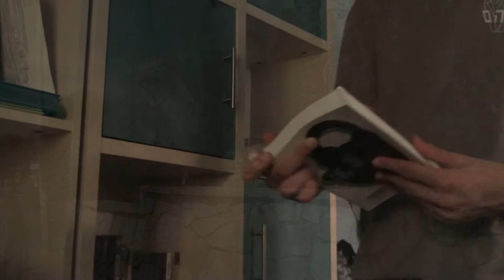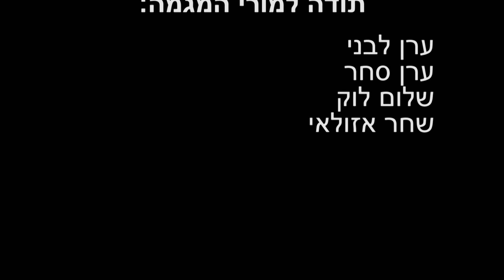Final FIRST DAY